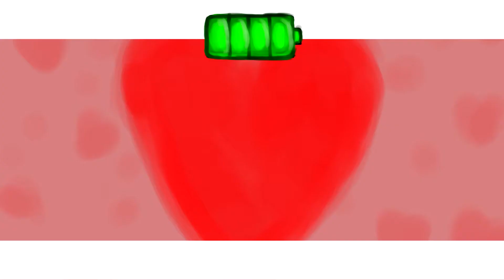Chime Meme (Bojack Horseman) EXTENDED EDITION!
soooooo it apparently load last timeeeeeeee
andddddd i didn'ttttt check ittttt
so ye...
ooops